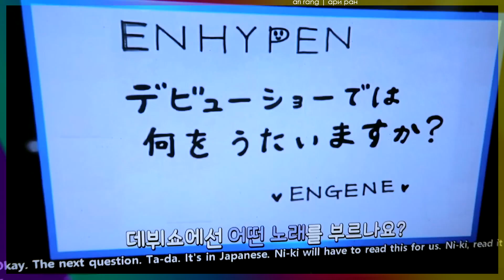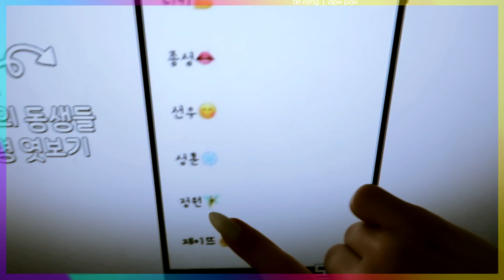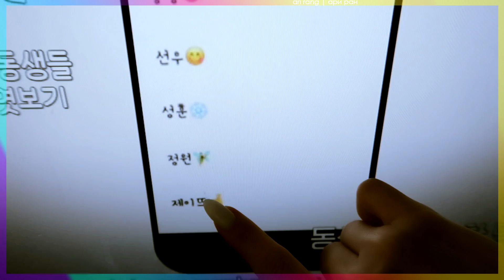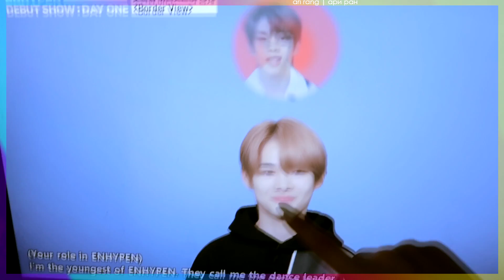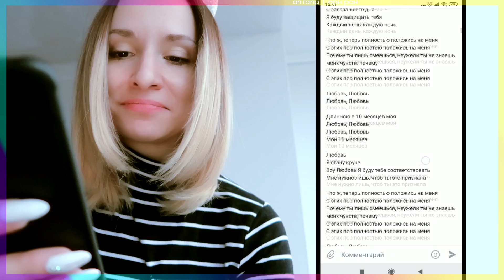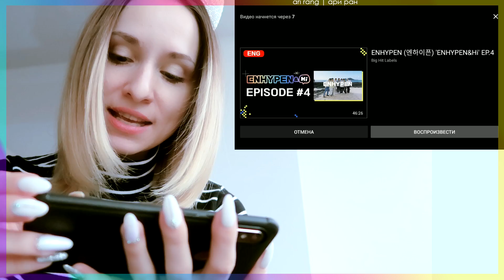ENHYPEN: МИЛЫЕ ХИЩНИКИ! ОБЗОР АЛЬБОМА BORDER : DAY ONE | KPOP AriTube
Обзор клыкастого дебюта малышков ENHYPEN с альбомом BORDER : DAY ONE~

Intro : Walk The Line, Given-Taken, Let Me In (20 CUBE),  10 Months, Flicker, Outro : Cross the Line

За субтитры спасибо
ENHYPEN | BELIFT | BIGHIT | I-LAND